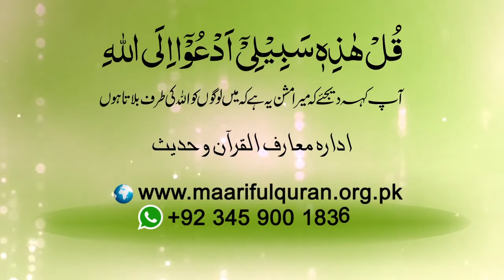Shortclip - کون سے لوگوں کو اللہ تعالٰی روزِ قیامت اندھا اٹھائے گا؟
Shortclip -  Kon say logon ko Allah Tallah roz-e-qayamat andha uthaeay ga?